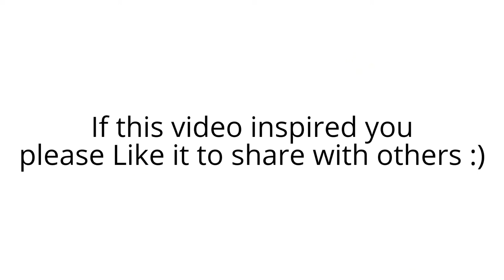How imagination and singing affect Musical speech